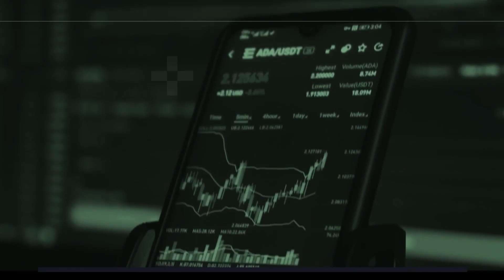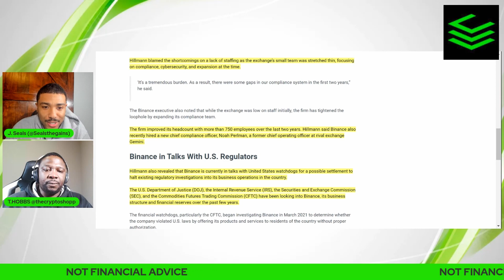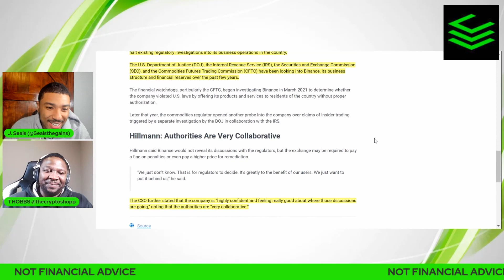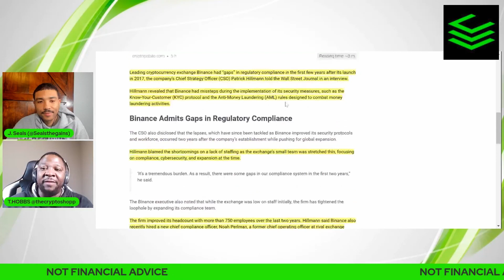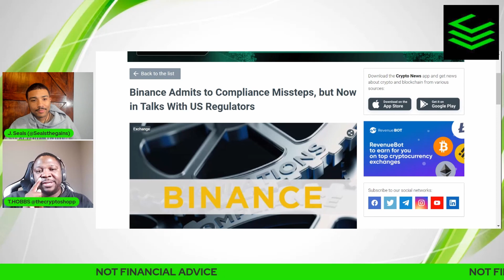Binance Admits to Compliance Missteps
After FTX fell Binance and other crypto exchanges came into the crosshairs for concerns over whether or not they were safe places to invest in crypto. Now Binance is coming out and saying they did have some compliance issues. Should you be concerned?